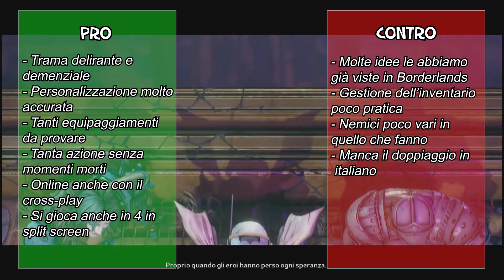Tiny Tina's Wonderlands - La nostra Recensione dello spin-off di Borderlands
Il nuovo spin-off di Borderlands si presenta con una parodia tutta azione e battute del caro vecchio Dungeons & Dragons, ma non dimentica di inserire tante armi, il solito gunplay e qualche interessante novità. Buona visione!

- Vuoi la recensione testuale? La trovi qui:
- Ti piace quello che facciamo? Vorresti più contenuti e vuoi supportarci comprando i tuoi giochi preferiti? Ti basta comprare su Amazon Tiny Tina's Wonderlands (o quello che vuoi) passando da qui GRAZIE!

0:00 Intro
1:02 Avventure nell'universo di Tina
2:21 Missioni, struttura e outworld
4:00 Personalizzare il proprio eroe
5:58 Armi ed equipaggiamento
7:23 Giocabilità, nemici e muligiocatore
8:59 Comparto tecnico
10:10 Commento finale
11:14 Pro e contro
11:29 Voto finale